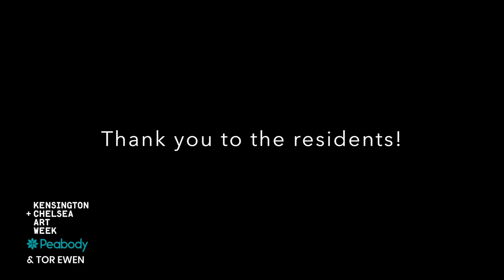Dalgarno Gardens Mural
From conception to reality!

May 2020 saw social distancing, the hottest day of the year so far, and the completion of a new mural for the newly refurbished children’s play area in the Dalgarno Gardens Estate in North Kensington.

The new permanent artwork was designed by young artist and regular KCAW collaborator, Tor Ewen. The mural was completed by Tor and her assistant Amy, with the support of a team from the local residents’ association. Abiding to social distancing regulations and in defiance of unpredictable weather, the artists and residents, Mike Jones especially, worked tirelessly together complete the two large murals by the estate’s playground.

Tor’s design was inspired by photographs and drawings by the children and young people who live in the estate. Their artworks included a spectacled caiman, drawings of children, and a lovely photo of young footballers.

Responding to the design of the new playground and by the work of the residents, Tor’s design combines familiar themes, horizons and nature, providing a fantasy backdrop to the play area.

We are delighted to be able to support the Tenants Association and the local residents to create a stunning addition to the children’s playground, to be enjoyed by the local residents for years to come.